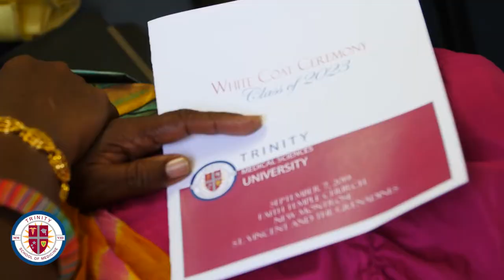Trinity Parents Share Their Thoughts on Choosing Trinity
Sending your son or daughter to an international medical school doesn't have to be a decision that you have to struggle with. Parents know their children are in the right place for reaching their goals.